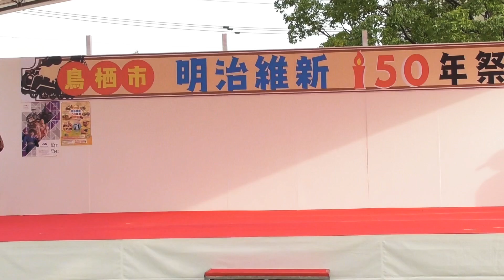A!FLOW 明治維新150年祭 水曜 中級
鳥栖市明治維新150年祭で踊ってきました!!

A!FLOWではストリートダンス全般を織り交ぜて楽しく踊っています♪
鳥栖・基山を中心にお祭り、イベント、ダンスコンテストなど多数出演！
小さいお子さんから大人までダンス仲間を募集中〜‼︎